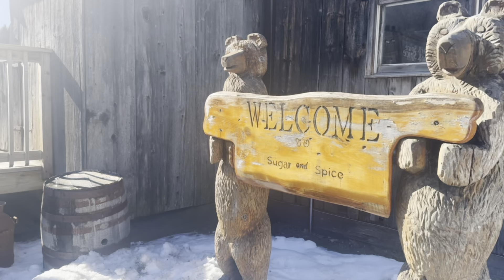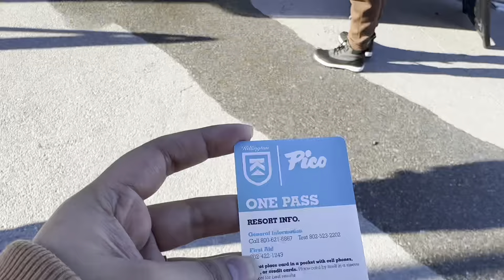Travel with me to Vermont for a day | Travel Vlog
Hey there, folks! Today, I'm excited to share with you the weekend getaway we recently had in the beautiful state of Vermont. I have to say, it was an extraordinary experience that we'll cherish for a long time.

Vermont is known for its stunning natural beauty, and we were lucky enough to witness it firsthand. From driving through picturesque landscapes to exploring towns, it was an unforgettable journey. We even had a chance to visit one of the very famous place by the name of Sugar & Spice  for breakfast where we got to taste some of the freshest produce we've ever had. We also got a chance to take some souvenirs.

We then went to Killington Resort, this place has all the activities one can imagine. From Ski to chair lift everything! It was a delightful experience to walk around and take in all the sights and sounds of this beautiful state. The cold mountain air, the trees covered with snow, and the friendly locals made this trip unforgettable.

If you ever get a chance to visit this wonderful state, don't hesitate - you won't regret it!